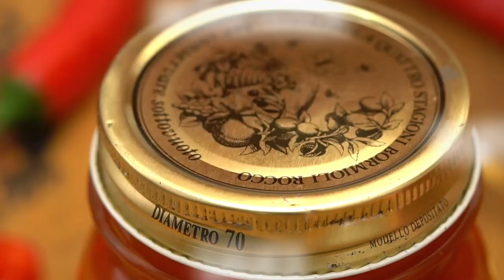How to Make Homemade Buffalo Sauce Recipe Video - Sweet and Savory Meals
Learn how to make Homemade Buffalo Sauce Recipe. This is a bolder and fancier version of a hot sauce easily made in your own kitchen. It is rich and buttery, and perfect on pretty much anything!
⬇️⬇️⬇️ RECIPE BELOW  ⬇️⬇️⬇️

INGREDIENTS FOR BUFFALO SAUCE RECIPE:

1 cup  unsalted butter
2 teaspoons  garlic powder
1/2 teaspoon  onion powder
1/2 teaspoon  Worcestershire Sauce
1 teaspoon  white vinegar
1 1/2 cups  hot sauce  - like Frank’s Hot Sauce
1 tablespoon  honey

►Frank's Hot Sauce
►Worcestershire Sauce

Mail:
Sweet and Savory Meals
1715 US Highway 46
Suite 414